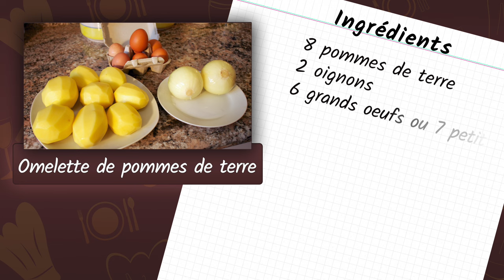Recette de l'omelette de pommes de terre (Tortilla espagnole)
La Tortilla est une spécialité espagnole. C'est plus précisément une omelette de pommes de terre avec de l'oignon. La Tortilla est très souvent consommée pour accompagner la viande et le poisson, en sandwich, comme apéritif ou comme plat principal. Cette omelette de pommes de terre est facile et rapide à faire. La pomme de terre et l'oignon se marient très bien avec l'oeuf et créent une grosse omelette. L'omelette de pomme de terre est très appréciée alors n'hésitez pas à en préparer lors de grillades, barbecues, buffets canadiens ou tout simplement pour recevoir vos invités. Une recette à ne pas manquer!

00:00 : Ingrédients
00:13 : Recette de la Tortilla
01:09 : Conclusion

Les ingrédients nécessaires à la préparation de cette tortilla espagnole sont :

- 8 pommes de terre moyennes épluchées
- 2 oignons moyens épluchés
- 6 grands oeufs ou 7 petits
- Huile
- Sel